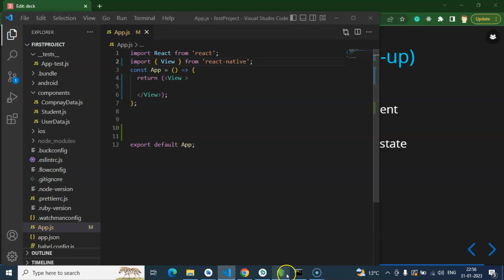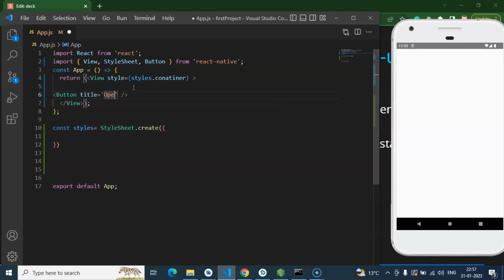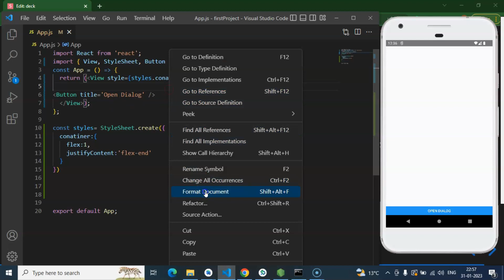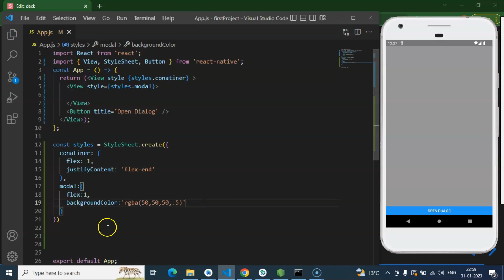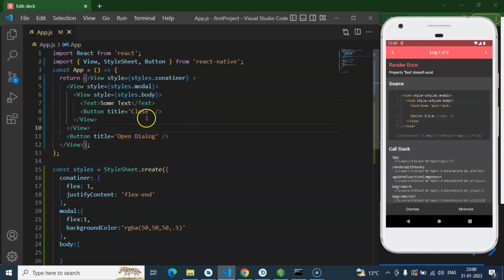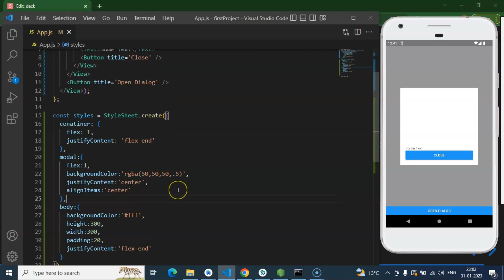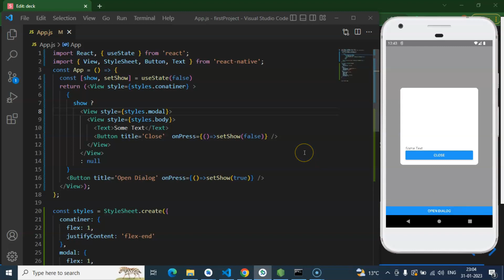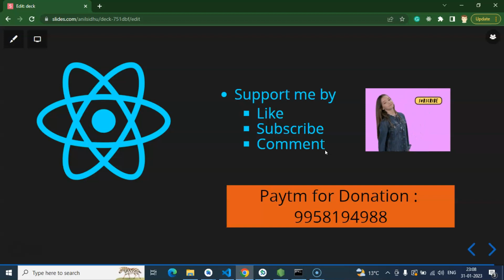React Native tutorial in Hindi #37 Make Custom Modal Dialog box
Here we will learn about how to make a custom modal in React native and Check OS in react native Hindi beginners series. This React native course is made by anil Sidhu in the Hindi language.

Add Button and UI component
Use Style to Make Modal
Show and Hide Modal with state
Interview Question